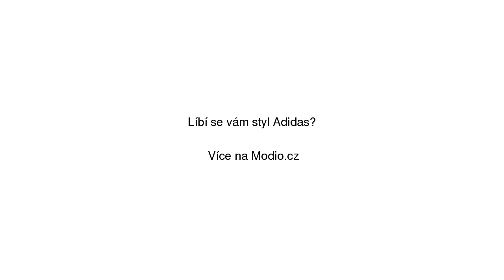Adidas Sst Tt černá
Adidas Sst Tt černá se slevou 14% na Modio.cz. Dámská mikina Adidas bez kapuce. Modio.cz - módní inspirace i možnost nákupu online.